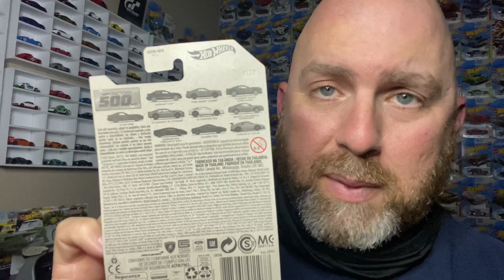Porsche Icon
Hot wheels and Diecast car collecting